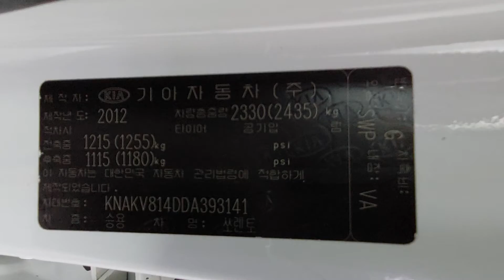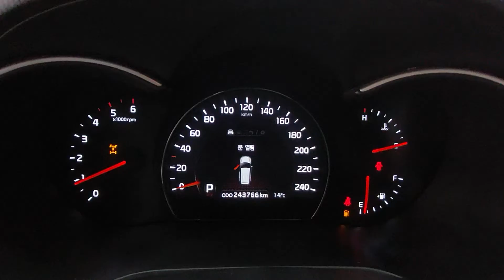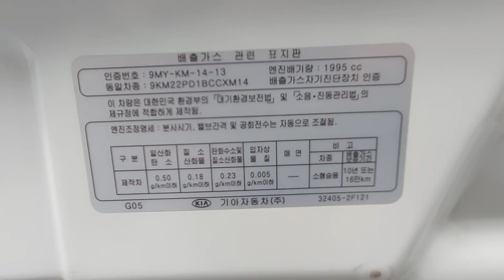New Sorento R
KNAKV814DDA393141